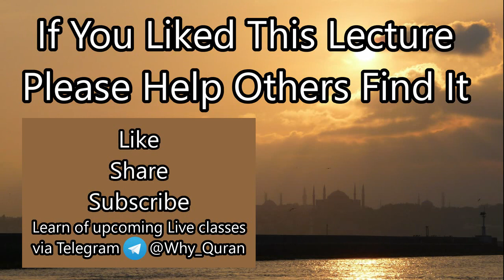[5 Q&A] Surah Tawbah (#9) Tafsir | Everyone Faces Trials | Quran | Sheikh Azhar Nasser | English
The Q&A session following Part 5 of the Tafsir of Surah Tawbah

To get notified of upcoming Live classes & Q&A sessions you can join us on Telegram